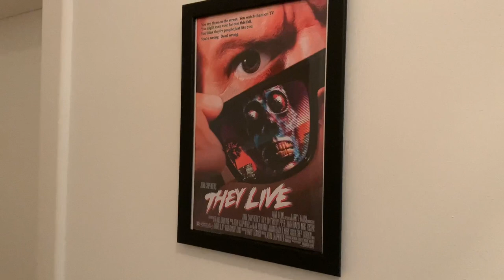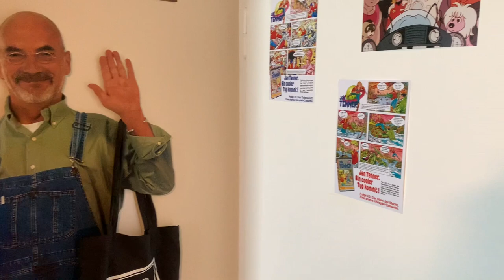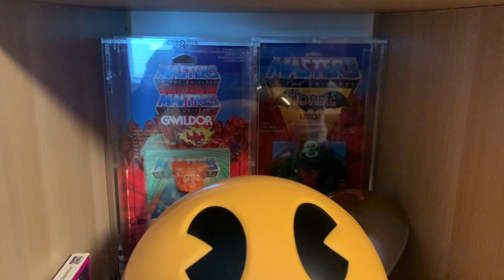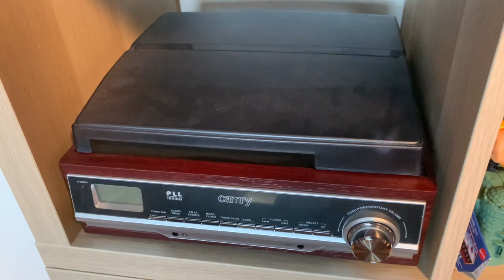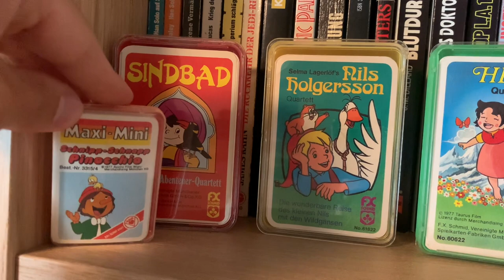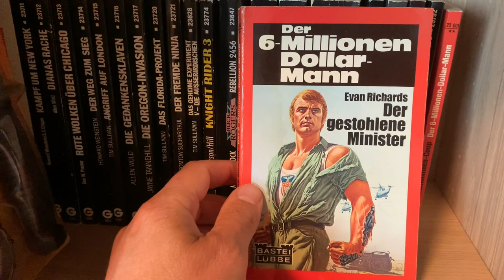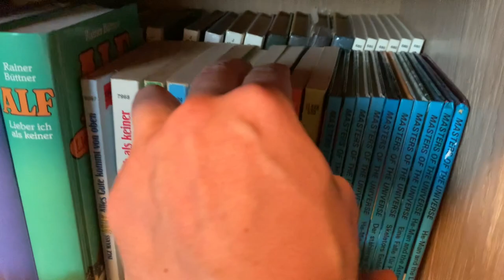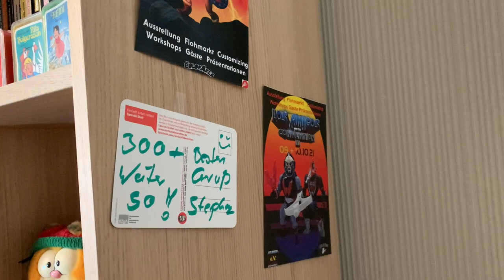ROOMTOUR! TEIL 1- Der Retrorauner zeigt Euch seine Man Cave / Toy Room 😎😃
Endlich ist es soweit und ich gewähre Euch einen Einblick in die heiligen Hallen meiner Man Cave 😃